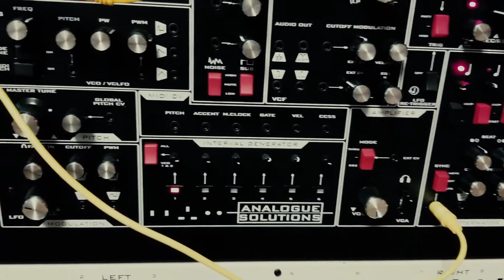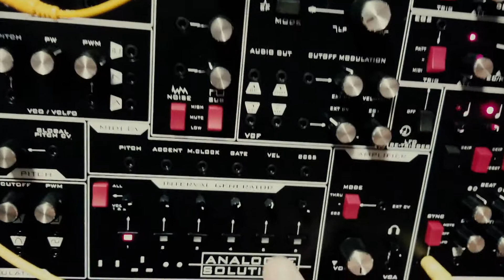So, I've rack-mounted my Analogue Solutions Fusebox...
I've rack-mounted the Analogue Solutions Fusebox and have stuck to the same look 'n feel as the Generator (black,red, orange) with the orange side rails. Looks n sounds great!

Here's a little video with it, and the Nyborgs to show folks who may not have known that it's rackable.

Check out the Patternator in action as it's quite easy to generate quick rhythms and patterns on the fly.